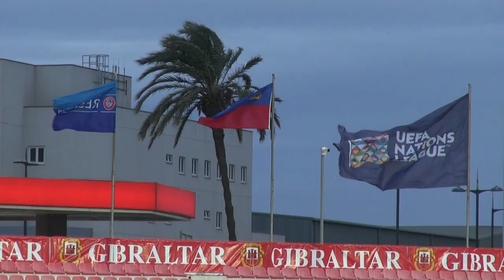Vor Gibraltar - Liechtenstein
Die Nationalspieler Robin Gubser und Martin Rechsteiner blicken voraus auf das ations League Spiel gegen Gibraltar vom 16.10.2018.